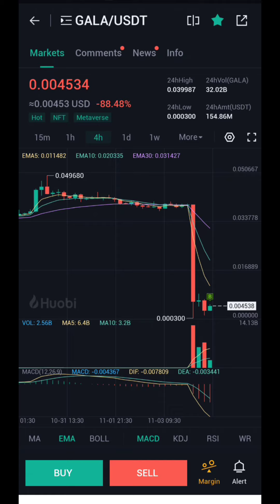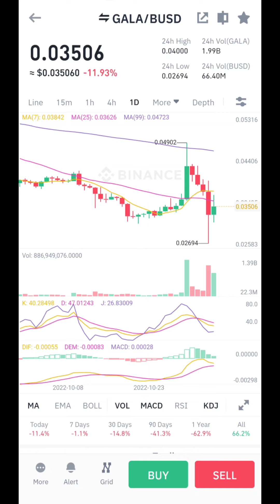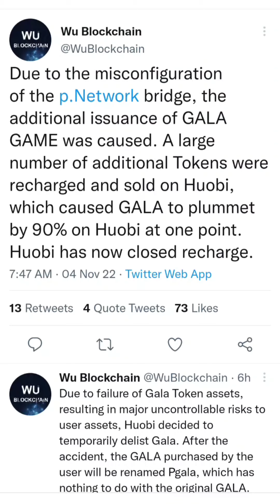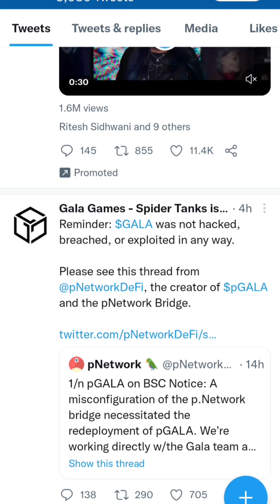Gala ഇപ്പോൾ വാങ്ങിക്കുന്നവർ അറിയുക😥|Gala games hack😥|Huge crash on huobi😲|Time to buy🤔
Today in this video we are going to discuss about gala games token crash.Gala coin crash.Why gala is crashing.Reason behind gala crash.Time to buy gala.

Join huobi global

join binance.